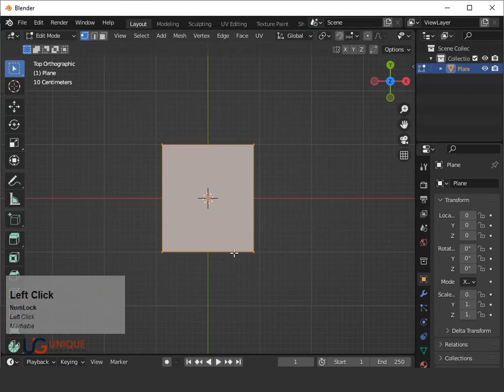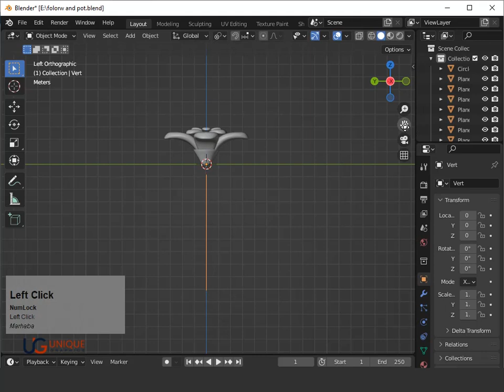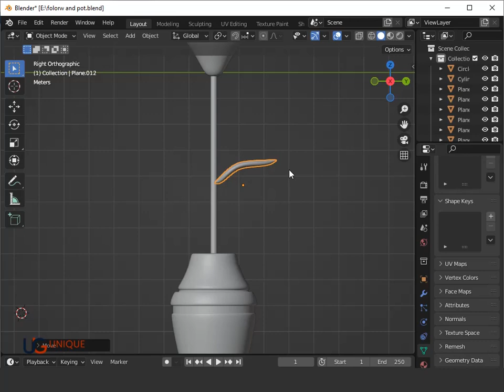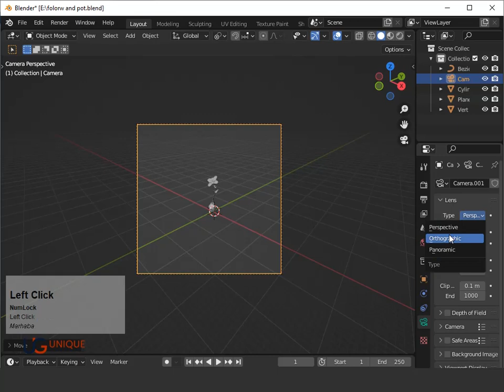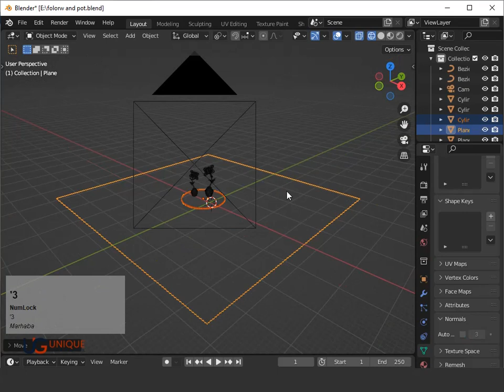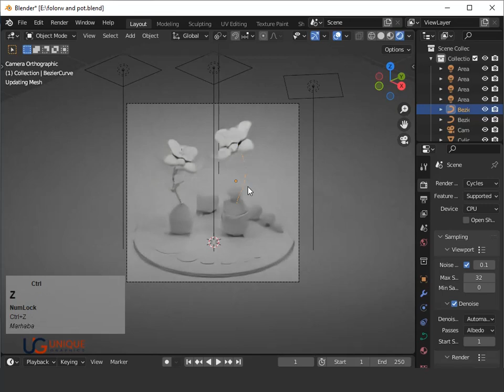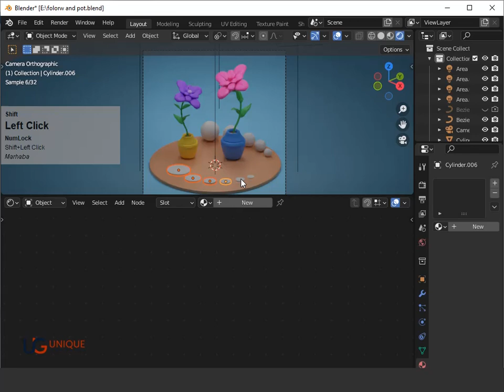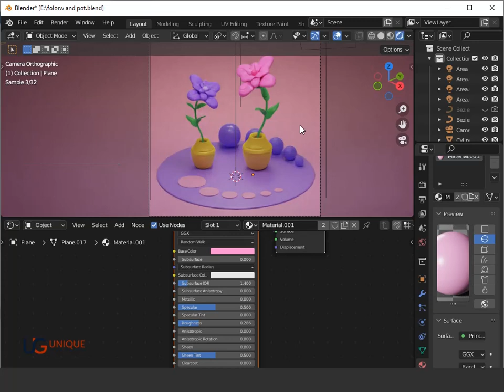how to Create Low poly Flowers in Blender | Step-by-Step Tutorial /blender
Welcome to our captivating tutorial, where we unveil the art of creating mesmerizingly lifelike 3D flowers in Blender. Whether you're an aspiring artist or a seasoned pro, this tutorial will guide you through the enchanting journey of crafting floral beauty in the virtual realm.

**Introduction and Reference Gathering:**
Prepare to be amazed as we embark on the journey of breathing life into 3D flowers. First, gather reference images that serve as the very essence of authenticity, enabling us to sculpt nature's elegance.

**Setting Up Your Workspace:**
In Blender, the canvas for your creativity, learn how to configure your workspace to seamlessly blend your artistic vision with the tools at your disposal.

**Crafting the Foundation:**
Witness the birth of petals, leaves, and stems as we lay the groundwork with basic shapes, setting the stage for the wonders that follow.

**Sculpting Realism:**
Experience the art of sculpting, where imagination takes form. Shape and refine petals, leaves, and stems into organic masterpieces.

**Detailing for Authenticity:**
The secret to realism lies in the details. Elevate your creation with the delicate intricacies that mirror nature's precision.

**Array Modifier Technique:**
Watch the magic unfold as we explore the Array modifier, breathing life into petals and infusing our creation with balance and harmony.

**Colors, Textures, and UV Unwrapping:**
Immerse yourself in the realm of colors and textures, and demystify UV unwrapping to seamlessly wrap your creation in visual splendor.

**Nature's Reproduction:**
Discover the intricacies of reproductive elements with particle systems, a testament to the meticulous design of nature.

**Mastering Light:**
Illuminate your creation with the essence of life itself. Learn to manipulate lighting to evoke emotions and showcase your masterpiece.

**Rendering and Post-Processing:**
Step into the realm of rendering with Blender's Cycles engine, and afterward, witness the transformation through post-processing wizardry.

🌼 Join us in this immersive tutorial, and let's sculpt beauty beyond reality with Blender's artistic prowess.

**Tools Used:**
- Blender

Dive into the world of artistic 3D flower modeling and create beauty that transcends dimensions. Your journey starts now!